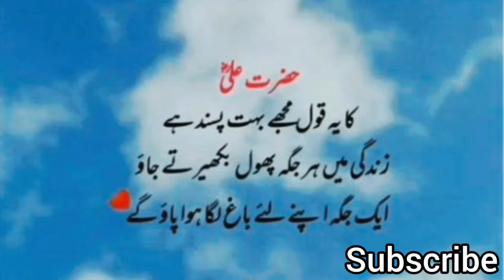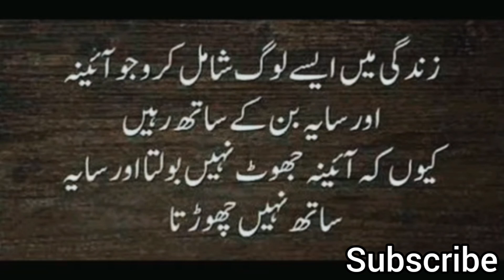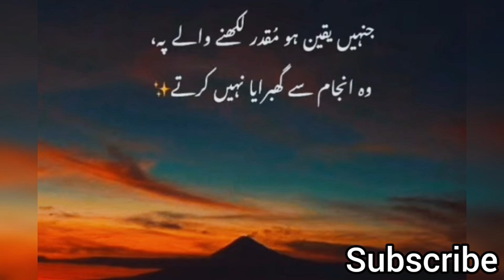Golden Words about Life|| Islamic Quotes in Urdu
WhatsApp poetry
Urdu poetry
Urdu Quotes
Islamic Quotes
Islamic status